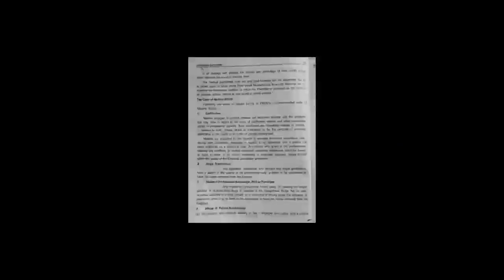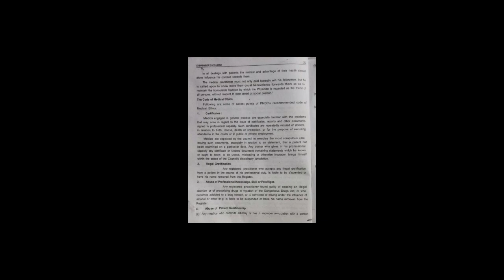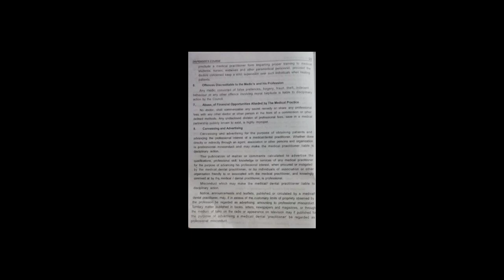dispenser new course|Quality assurance and ethics|part 2